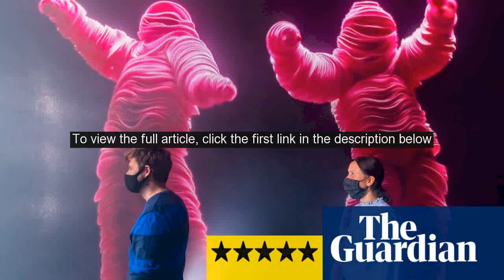Electronic at the Design Museum review a sweaty rave paradise lost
One of the first items you see upon entering the Design Museums ambitious new history of electronic music is a vast Andreas Gursky photograph of raversin Dusseldorf in 1995.  Electronic debuted at the Philharmonie de Paris last year and this expanded, anglicised version was meant to open in April, but subsequent events have rendered the curators efforts to represent electronic musics fans as well as its practitioners unexpectedly poignant.  A scenario that was commonplace for 30 years is suddenly unattainable: a sweaty paradise lost.  Social distancing hasnt just changed the layout of the exhibition but its emotional resonance.  Its just a shame that theres no mention of masked rave duo Altern-8 now that every museum-goer resembles them. Contrary to its subtitle From Kraftwerk to the Chemical Brothers, Electronics timeline begins in 1901 with the first ever synthesizer, the Telharmonium, and whizzes through decades of innovation, from maverick boffins fussing over wires and dials to the pop breakthroughs of Brian Eno, Giorgio Moroder and Jean-Michel Jarre, who has curated his ideal studio set-up inside a glass case.  Yet all of this is really just a preamble to the invention of house music in 1980s Chicago, the point at which electronic music became synonymous with club culture.  The entire exhibition pulses to the beat of themed mixes by French DJ Laurent Garnier, giving it a noisy, bustling energy.  Even Kraftwerk are represented here by a 3D video of their 2017 tour, which shows the 1970s pioneers themselves influenced by the technology and stagecraft of their dancefloor disciples. What does electronic music look like? Devices, of course, tracking the long journey from the lab to the club.  A 1930s Croix Sonore, glowing like the sceptre of an intergalactic priest; a stately Ondes Martenot; a grubby Roland TB-303; a tripedal synthesiser, custom-made for Detroit DJ Jeff Mills by Yuri Suzuki, which resembles a Wellsian war machine.  Then there